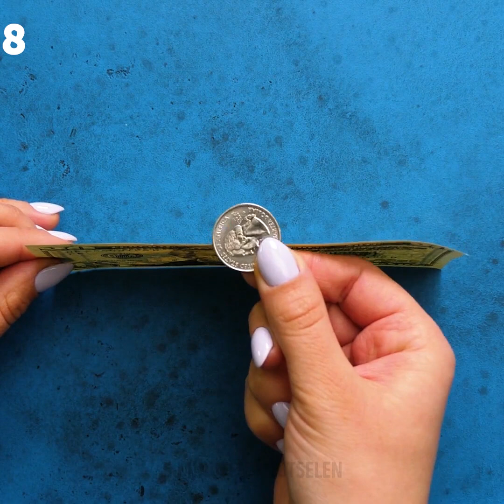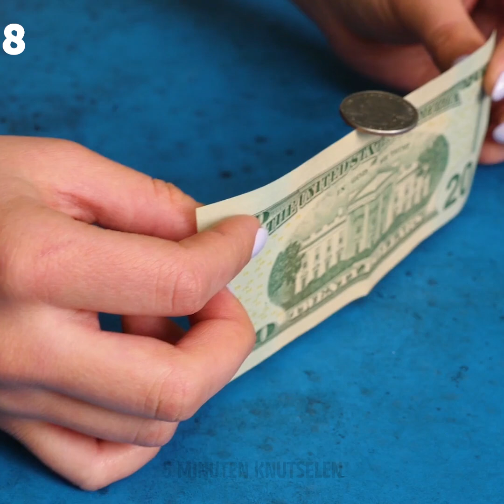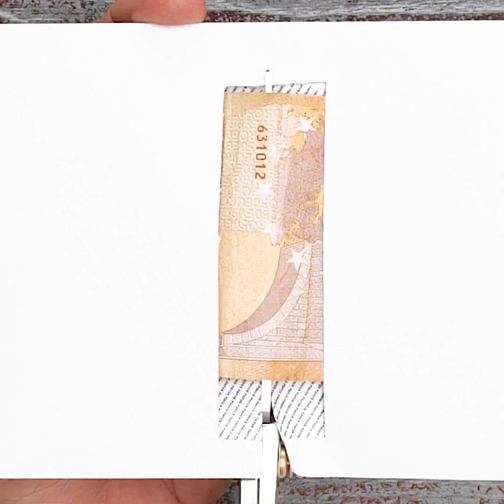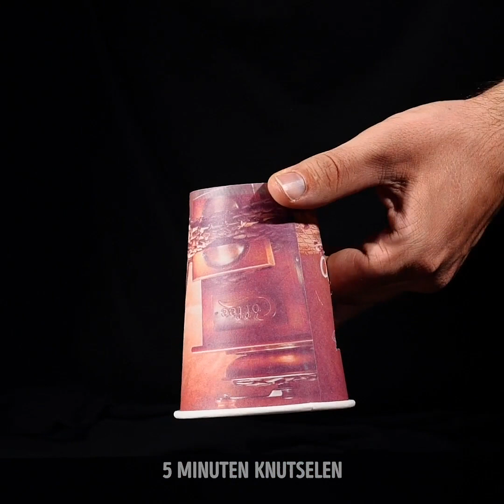37 HILARISCHE EN EENVOUDIGE DIY GRAPPEN VOOR VRIENDEN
GRAPPEN EN WETENSCHAPSEXPERIMENTEN WAAR IEDEREEN DOL OP ZAL ZIJN

Iedereen houdt van goocheltrucs omdat het een van de beste manieren is om te entertainen. Bekijk deze video om coole en eenvoudige goocheltrucs en grappen voor beginners te vinden:
- U kunt ferrofluid maken met twee eenvoudige ingrediënten: plantaardige olie en printerinkt. Meng printerinkt in een kom met een kleine hoeveelheid plantaardige olie en roer. Neem een ​​magneet en houd deze dicht bij de vloeistof en kijk hoe de vloeistof wordt aangetrokken
- Bekijk hoe u munten kunt balanceren aan de zijkant van het bankbiljet. Deze truc is echt eenvoudig! Vouw het bankbiljet dubbel en leg er een munt op. Trek vervolgens het bankbiljet voorzichtig uit. Voila!
- Deze truc is ongelooflijk. U kunt een geldprinter maken om uw vrienden te verbazen. Ja, het klinkt gek, maar het project is heel eenvoudig en leuk! U hebt karton nodig om een ​​ondersteunende structuur voor uw printer te maken. Snijd een stuk karton om een ​​basis te maken. Snijd daarna twee andere stukjes karton met elk 2 gaten. Lijm ze aan de basis met een heet lijmpistool. Steek 2 potloden in de gaten. Voeg zwart papier toe zoals getoond in de video en bekijk de rest van de tutorial in onze video
- Je kunt gemakkelijk een geest maken van plastic en plakband. Bekijk de tutorial!
- Experimenten met magneten zijn ongelooflijk! Je zult deze experimenten geweldig vinden omdat het op een wonder lijkt. Plaats drie glazen op een rij en vul de eerste met water, de tweede met plantaardige olie en de derde met siroop. Plaats verschillende paperclips in elk glas. Plaats een stuk glas over de glazen en neem een ​​magneet en plaats over elk glas. Bekijk hoe anders paperclips bewegen.

Timestamps:
00:09 Coole grappen voor Halloween
01:17 DIY Money-printer
02:20 Trucs met magneten
03:29 Ferrofluid-experiment
07:10 Coole trick met wedstrijden

5-Minute Crafts officieel Nederlands kanaal.